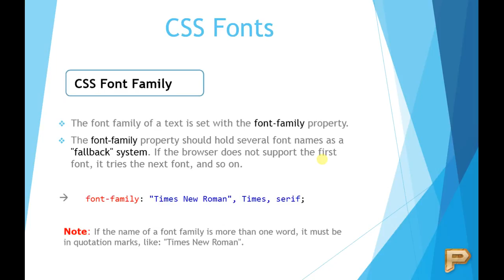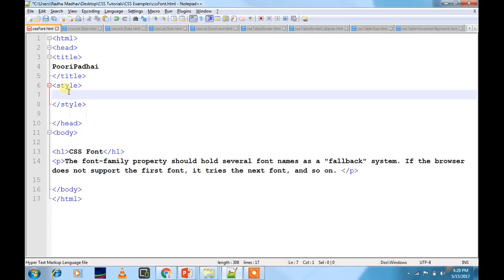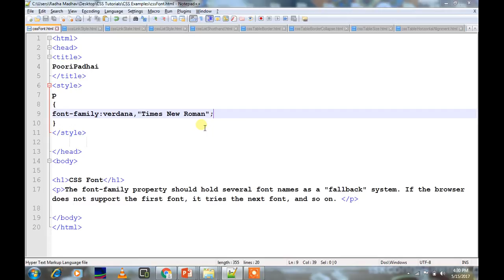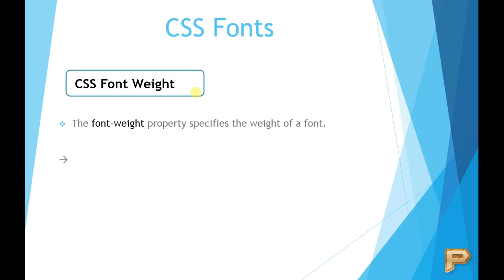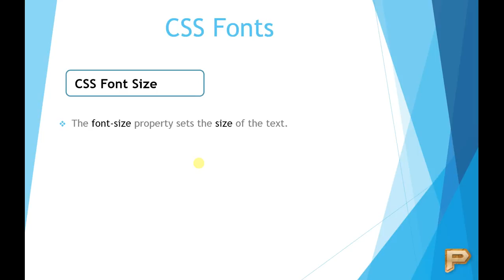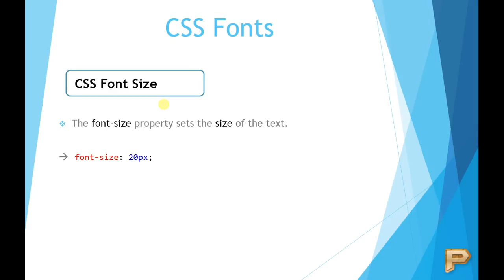CSS Font-Hindi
What is the use of CSS Font and how to use it to make website more beautiful.
We will also cover
font-family: "Times New Roman", Times, serif
font-style: italic
font-style: oblique
font-style: normal
font-weight: bold
font-style: normal
font-size